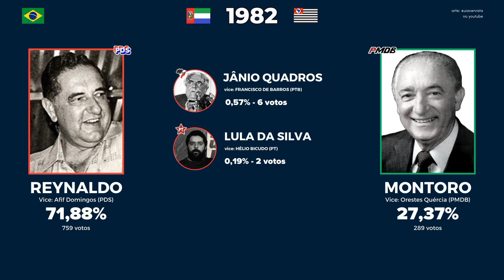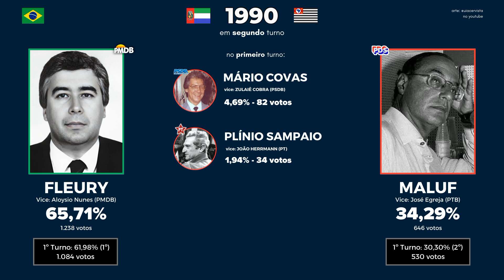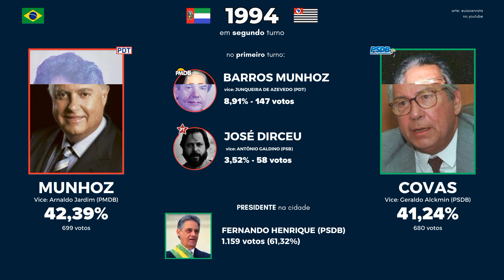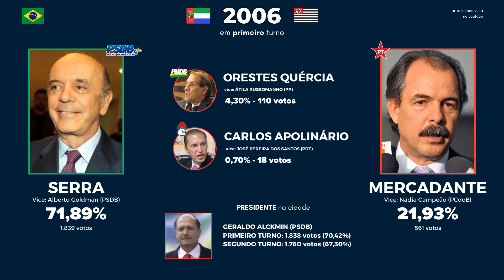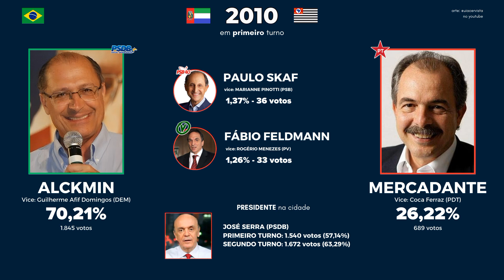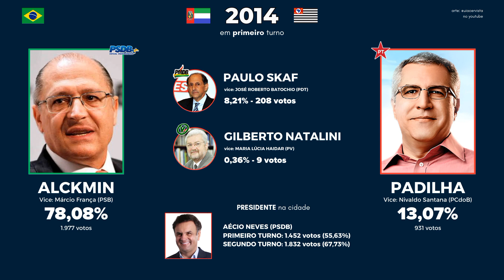Eleições para governador de SP em Mirassolândia (1982 - 2022)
0:01 1982
0:16 1986
0:46 1990
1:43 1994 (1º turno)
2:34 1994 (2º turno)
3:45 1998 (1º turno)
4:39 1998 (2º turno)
5:18 2002
6:15 2006
6:45 2010
7:46 2014
9:11 2018
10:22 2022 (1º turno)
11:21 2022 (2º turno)